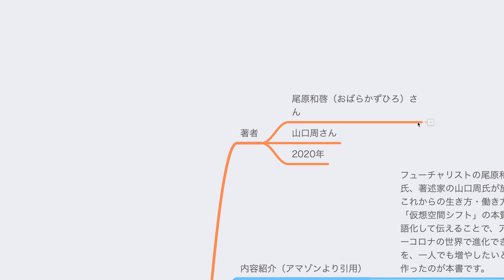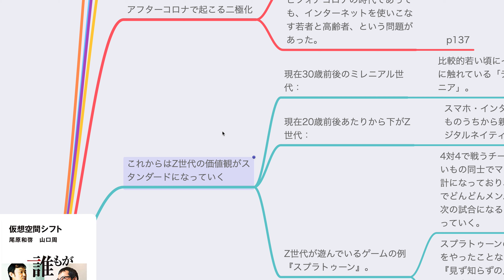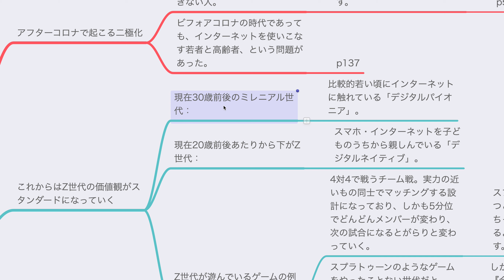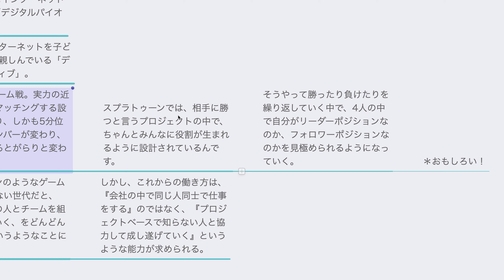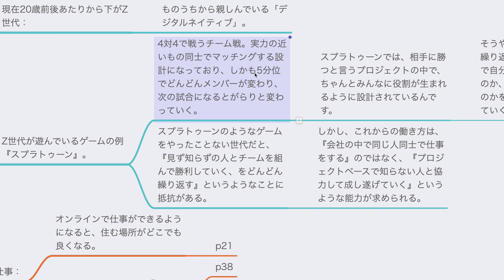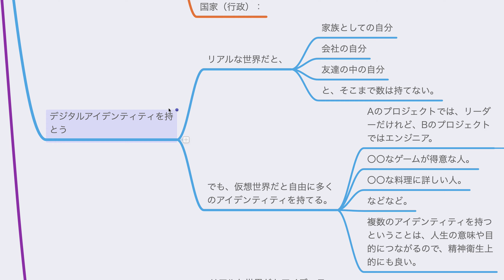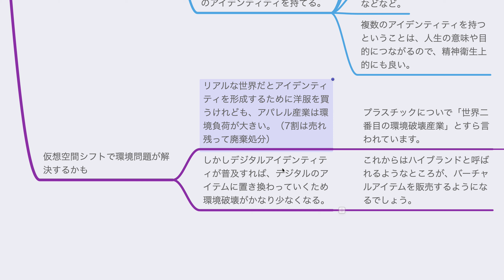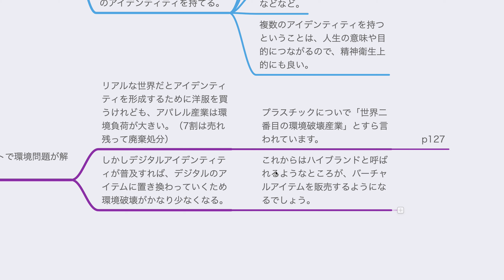仮想空間シフト 尾原和啓、山口周【読書メモ】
✅内容紹介（アマゾンより引用）↓
フューチャリストの尾原和啓氏、著述家の山口周氏が放つ、これからの生き方・働き方。
「仮想空間シフト」の本質を言語化して伝えることで、アフターコロナの世界で進化できる人を、一人でも増やしたいと考え作ったのが本書です。

✅読んだ本

✅個人的に気になったところをメモしています。動画を短くしたいため、早口にしています。「もっとゆっくり喋れよ！」と感じられる方は、再生速度の変更をお願いします🙇‍♂️

✅本のサービス↓
・Audible（本を聴く）
・Kindle アンリミテッド（本を読む）

✅動画作成に使用しているもの↓
・マイク『SHURE SM7B』
・オーディオインターフェース『スタインバーグ UR242』
・パソコン『iMac 4K 21.5インチ』

✅質問したいけれどコメントに書くのはちょっと…という方は、こちらからメールしてください↓